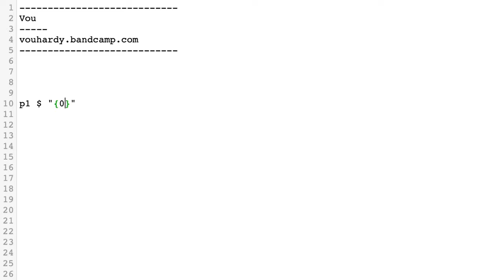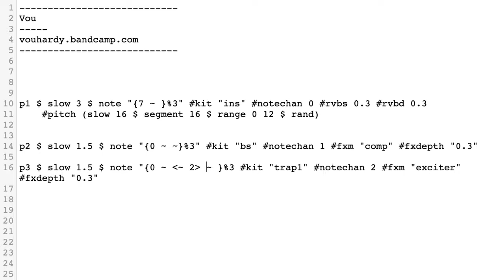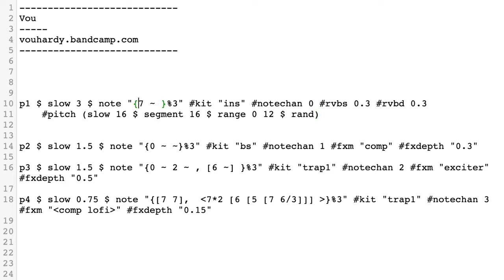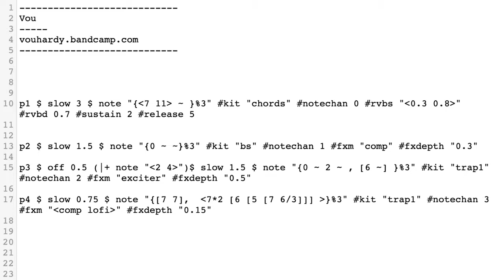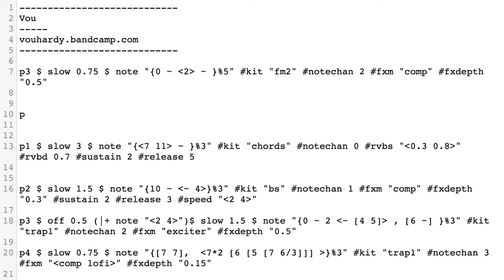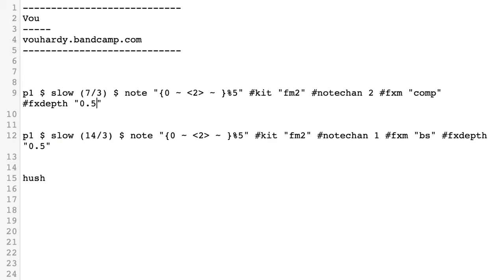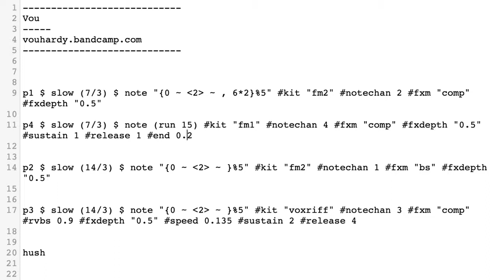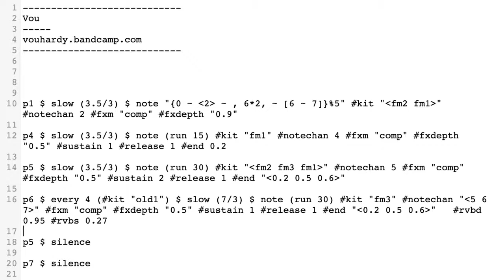New Moon Stream 2020 - Vou - 2020-08-19 08:20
New Moon Stream 2020 live performance by Vou from London

LiveCore